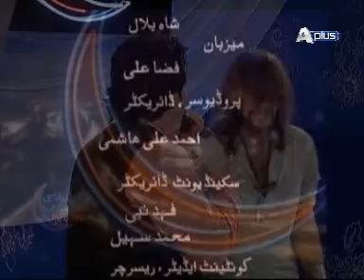Chandani Batein Epi 3 Part 10/10 Guest : Nauman Javaid, Kiran Tabeer and Javaid Bashir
Watch Monday to Friday at 10.00 pm only on Aplus Entertainment.
Guest : Nauman Javaid, Kiran Tabeer and Javaid Bashir
Executive Producer : Shah Bilal
Director :  Ahmed Ali Hashmi
Second Unit Director : Fahad Nabi and Muhammad Sohail
Production Coordinator : Aamir Riaz